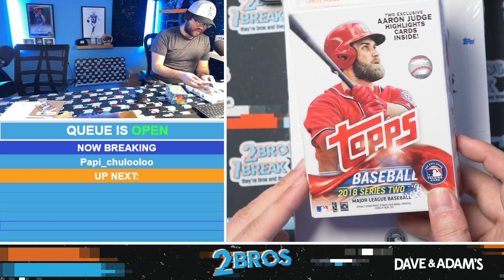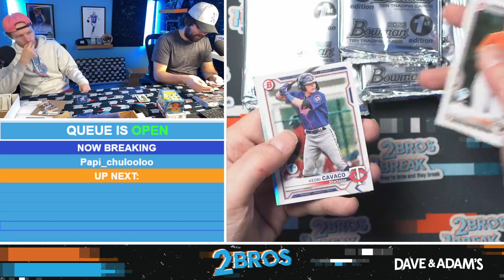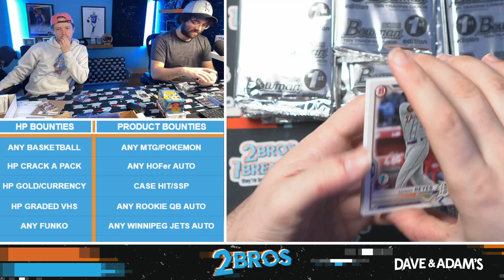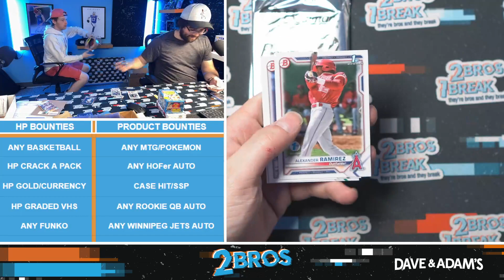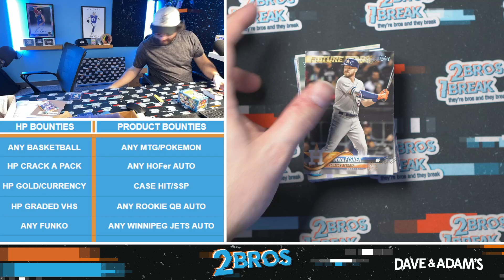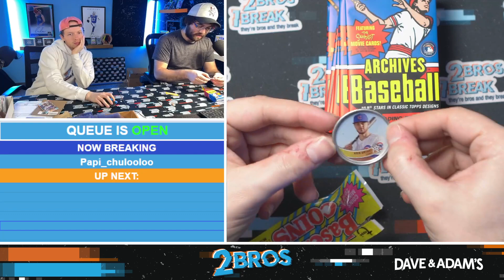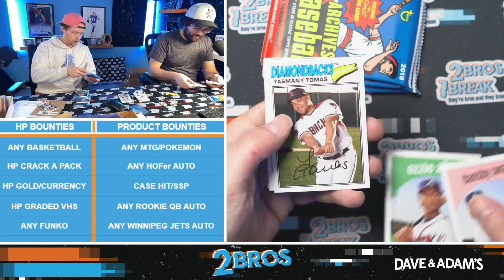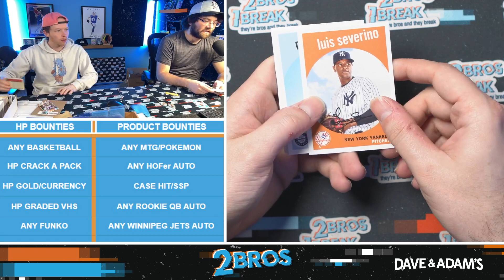PapiChulooloo rips some throwback baseball!